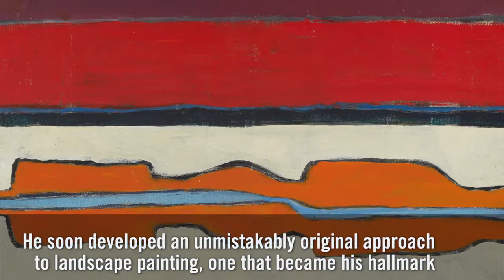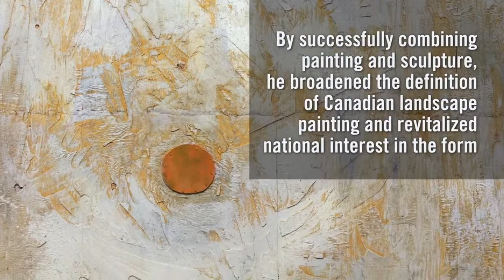Discover Paterson Ewen: Life & Work by John G. Hatch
“Paterson Ewen was unmistakably original. His work bridged figurative and abstract, fused painting and sculpture to create a whole new medium, and broadened the definition of Canadian landscape, revitalizing national interest in this art.” - JOHN G. HATCH